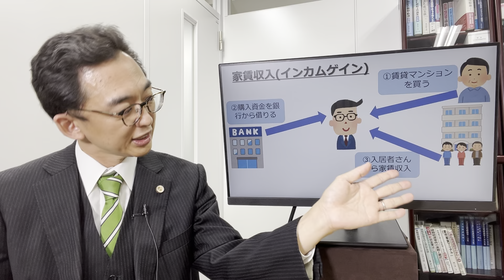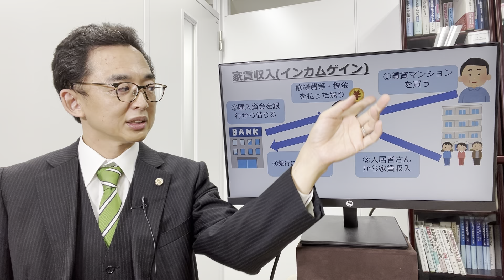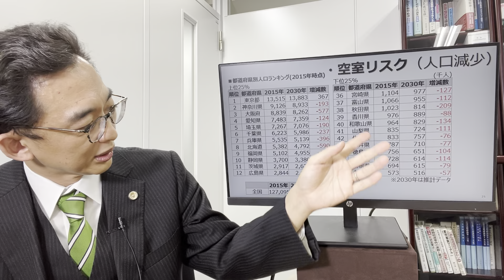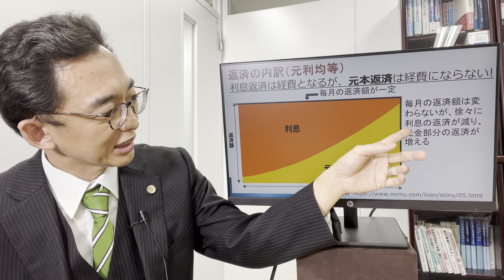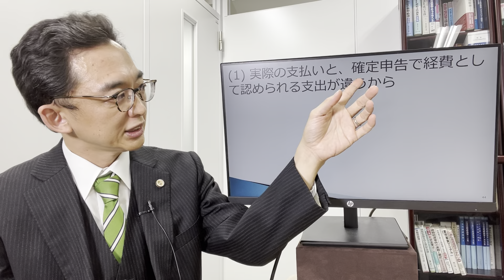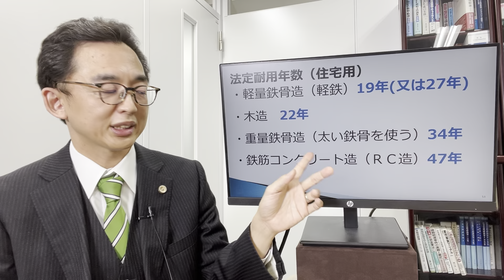【知らないと危ない】不動産投資の基礎知識～物件選びのコツを弁護士家主が解説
「不動産投資って何？」と興味を持った人向けに、大家業２０年超の弁護士が、絶対に知っておいて欲しいことをまとめました。

○内容
　「不動産投資」って何？
　不動産投資の利点・欠点
　物件の種類
　不動産を見るときは何を見れば良い？
　　①利回り、②キャッシュフロー、③立地、④構造、⑤築年数

・用語解説
　キャシュフロー、減価償却、法定耐用年数

○関連動画
【10分でわかる】相続税の仕組み〜弁護士が解説

〇弁護士かとう（交渉人）のTwitterアカウント